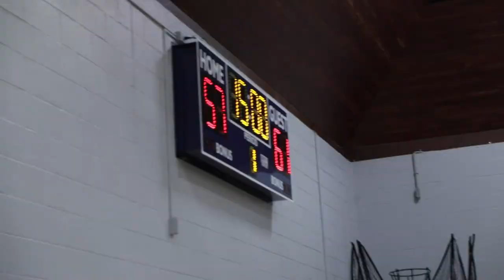Detroit's #1 Hooper Pierre Brooks Jr "Detroit Douglass vs Ypsi Lincoln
Pierre Brooks Jr showed another side of his game this week. Really sharing the rock, getting his team involved.
Allowing Big Javantae Randle to find the lane. Scoring high and low. Block rebounding, the young man looks 7 foot in person!
@MHSAASPORTS  fall ball
twitter for recruiting news and notes!!!
stats, updates and more!!!

Full Game Highlights and Instagram clips in 1 video

Detroit Post Production brings you Michigan High School Basketball highlights, News, Rankings and More!!!
Michigan High School Basketball